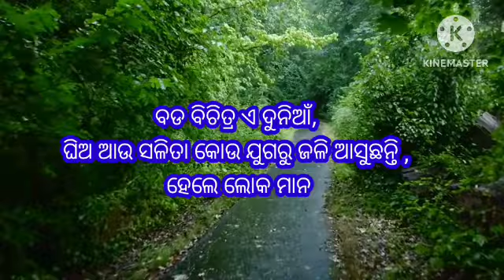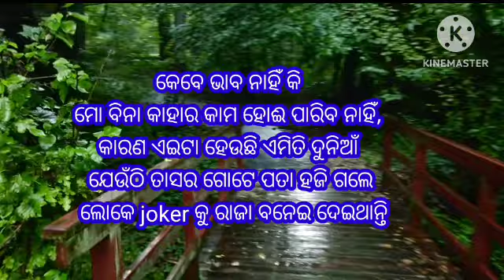Opportunities don't happen, you create them,BEST ODIA MOTIVATIONAL VIDEO